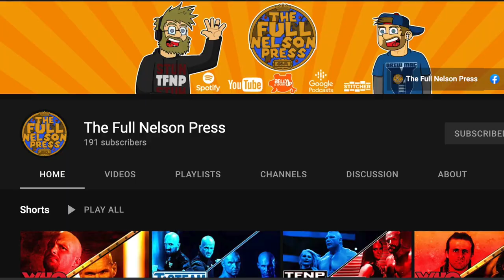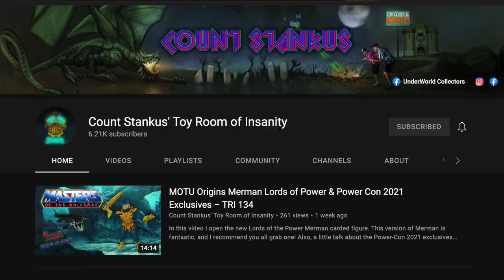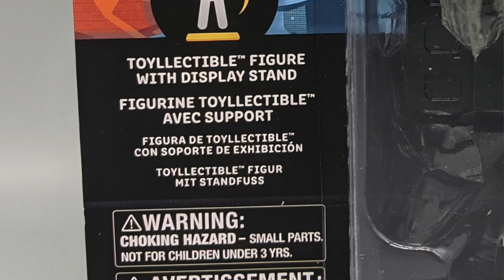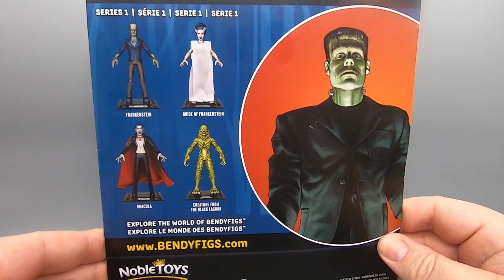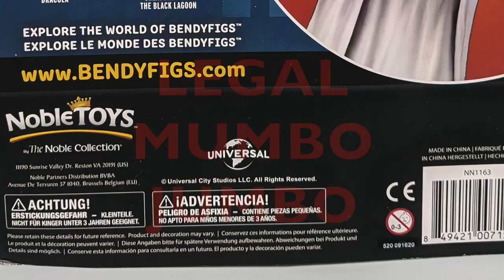HUGE CHANNEL UPDATE + UNIVERSAL MONSTERS BENDY FIGS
We're back at it again, sort of, with a big ol channel update! Also stick around for the end of the video for a quick look a some Universal Monsters Bendy Figs. I want to take this opportunity to say thank you to everybody who has helped the channel grow to over 300 subscribers and over 25000 views after starting over from basically nothing back in 2020.